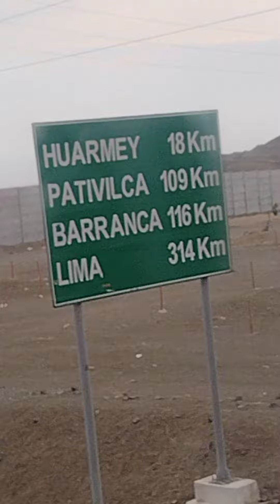The view of Northwest Perú from the bus.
If I remember correctly this was between Huarmey and Barranca. It gives you another view of the coast above the beaches below. As you can see this part of Perú is all desert.